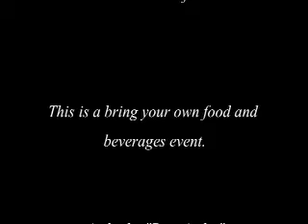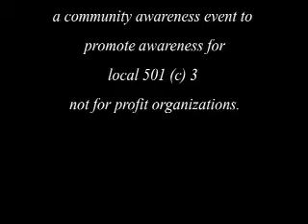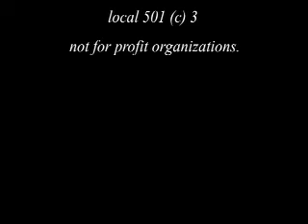BLOCK FEST PSA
This is a interview  with Karl "BigDaddy" Reamer, and  Zenbock.  The 2013, Block Fest is discussed.